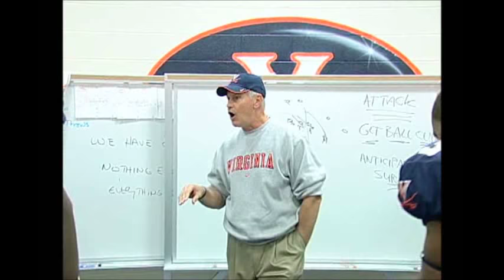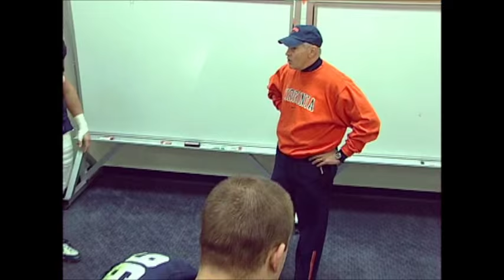2005 Virginia Football Highlights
Taken from the 2006 season ticket holders DVD.